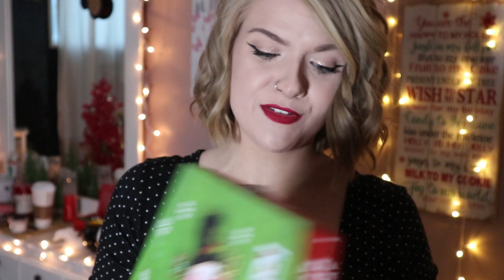What I Got For Christmas 2018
CLICK SHOW MORE FOR ALL THE GOODS